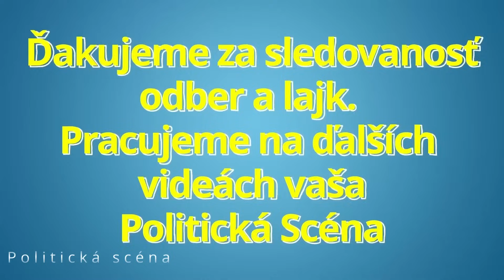Na Rokovaní Ústavnoprávneho výbor NR SR Žilinka vyškolil Kolíkovú s kľudom Angličana!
Kolíková útočí na prokurátorov! Žilinka ju vyškolil s kľudom Angličana!

Politická scéna je politický zameraný youtube kanál prinášajúci informácie zo slovenskej politiky.

Ďakujeme